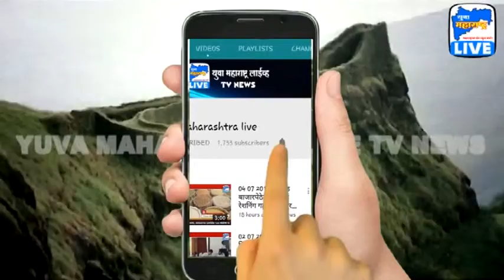02 04 2019 राज्यात सी व्हिजिल ॲपवर १ हजार ८६२ तक्रारी दाखल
Welcome Yuva Maharashtra Live News Network | Latest News | Marathi/Hindi/English News Channel | JYOTINAMADEV MEDIA PRIVATE LIMITED | Launching Marathi/Hindi/English News & Entertainment Channel देशातील नंबर 1 मराठी,हिंन्दी,इंग्रजी वृत्तवाहिनी " युवा महाराष्ट्र LIVE " वृत्तवाहिनी...